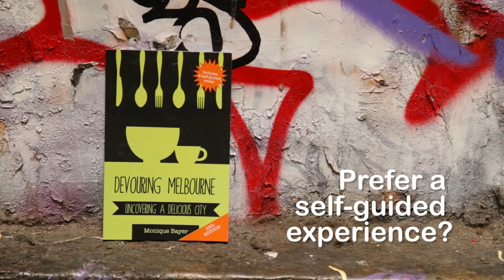Melbourne Dumpling Discovery Walk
We share Melbourne's stories through food. Get a true taste of Melbourne’s food scene — and its delicious dumplings — on this walking tour of Chinatown. Explore this vibrant neighborhood and stop at various eateries to sample their renowned dumplings. Between bites, learn about the history of Chinese immigrants in the city and how they’ve created their own distinct “Melbourne-Chinese” cuisine. Enjoy a small-group experience with personalized attention and a chance to know your fellow dumpling lovers.